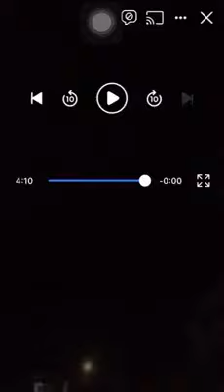Romania în care clanurile fac legea sau își fac propria lege atunci ori plecați cu copiii din țară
Traducerea la "pledoaria" interlopului: "
Sti cand am rupt batele pe voi? Sti, sa va iau familia in p. vino acasa team pus lacat la poarta vina sa iei cheia de la noi, sa iti f... copii marine, pai nebunilor sunteti 3 la 10, sunteti bolnavi veniti acasa, vino marine sa iei cheia de la noi, si aici injura intruna, de copii famili si morti, acum sa vedeti voi ca va f.. in cur cu ghergani si tot neamul meu, satul este al meu acum, sa nu mai calcati in el ca va iau vietile. Noi suntem puterea peste toata zona noastra, si facem legile"‼️ Actualizare: Interlopii din imagini sunt din BUFTEA‼️"Ceată" de oameni "cinstiți" cu bâtele peste o locuință ‼️ VĂ rog, cine pricepe ce pledoaria academică din filmuleț spuneți-mi și mie‼️Am primit acest filmuleț pe grupul nostru împotriva abuzurilor. Și înainte de a spune eu mai multe decât că o gașca de "cetateni" cu bate sparg o locuință și din ton amenință prefer să înțeleg ce se întâmplă ‼️ Dar dacă asta este Romania în care clanurile fac legea sau își fac propria lege atunci ori plecați cu copiii din țară de pe acum ori veniți alături de noi și luptăm pt respectarea de către toți a legii‼️

Acest material NU este o productie proprie!!
Facebook Live , în după-amiaza zilei și în prima parte din Săptămâna

DACA ACEST VIDEOCLIP NU VREI SA APARA PE YOUTUBE, POTI SA MA CONTACTEZI PE FACEBOOK-UL DE MAI SUS.